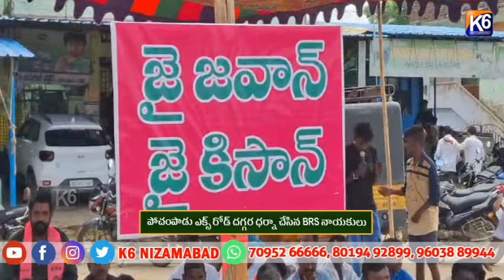పోచంపాడు ఎక్స్ రోడ్ దగ్గర ధర్నా చేసిన BRS నాయకులు||K6 NEWS||22-08-2024